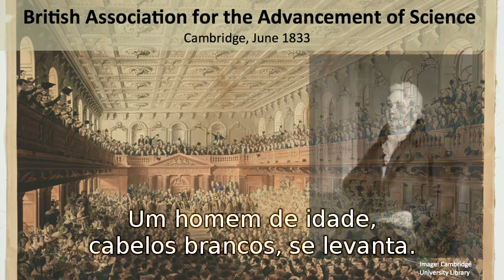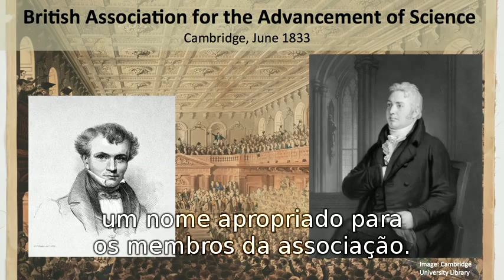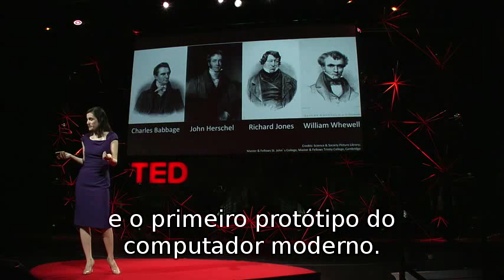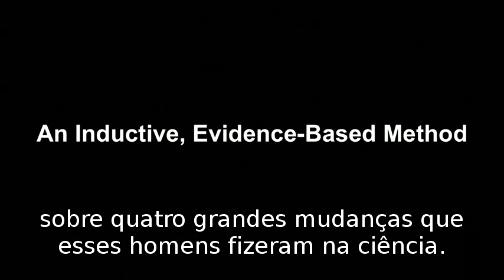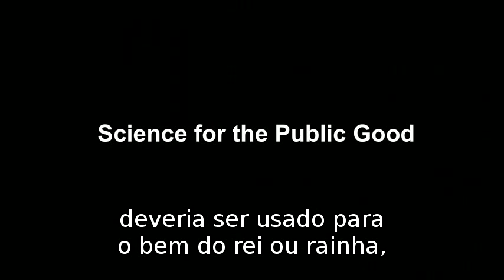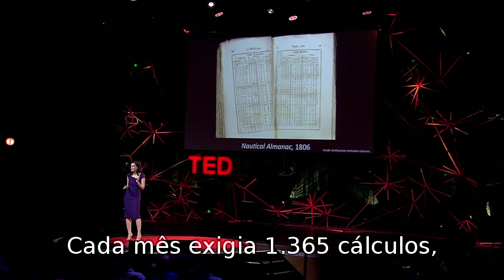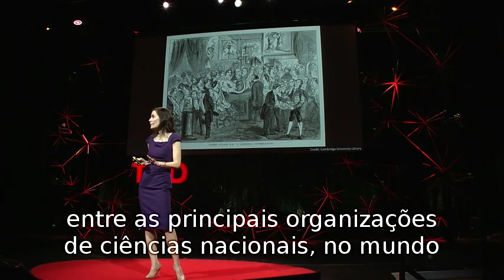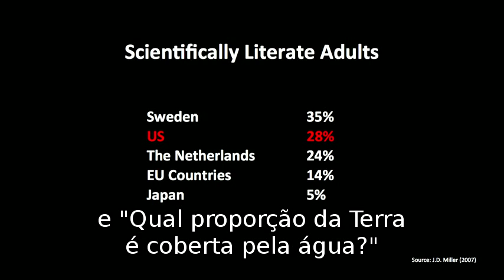Laura Snyder: A Sociedade do Café Filosófico - TED Legendado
Em 1812, na Universidade de Cambridge, quatro homens encontraram-se para o café. O que começou como uma refeição apaixonada transformou-se em uma nova revolução científica, na qual esses homens -- que chamavam a si mesmos "filósofos naturais" até que eles criassem a palavra "cientista" mais tarde -- introduziram quatro preceitos principais na pesquisa científica. Laura Snyder, historiadora e filósofa, relata a intrigante história deles.